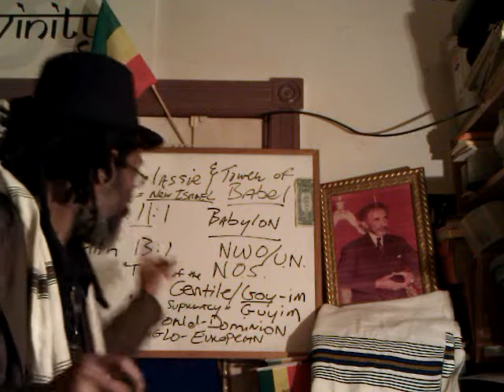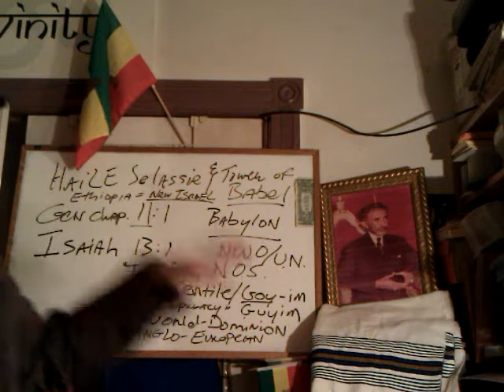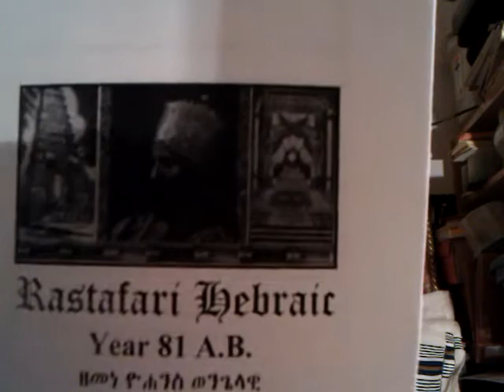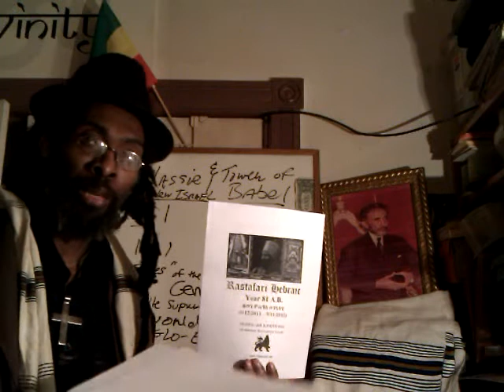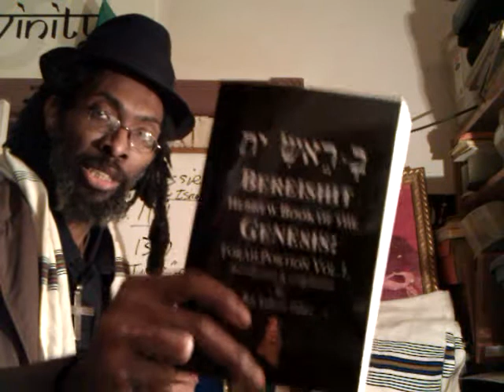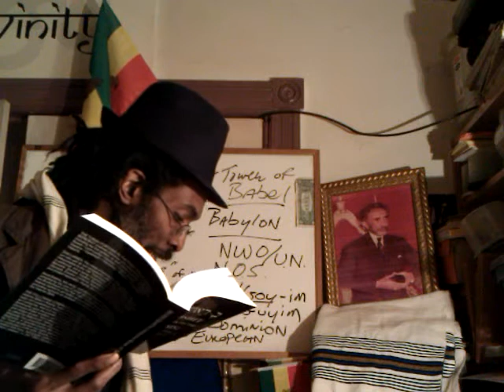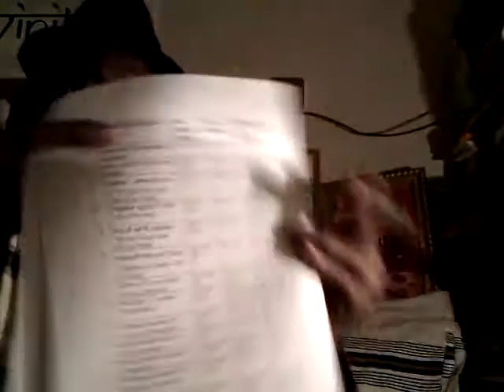RASTAFARI Sabbath-Keepers Community & Amharic Bible/Torah Portions - 2012 Online Materials